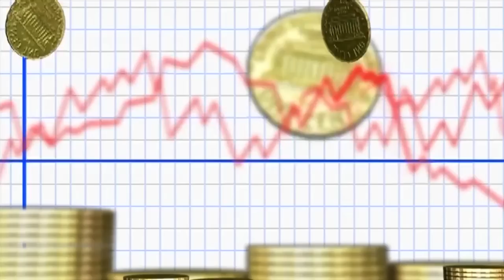What Happened To The Final Destination AKA FD4?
When it comes to the Final Destination series, nothing is more important than the opening disaster. But at some point, you start running out of disastrous events that can happen. Airplane? Done that. Highway? Check. Roller coaster? Yup. Oh hey, what about a train? Oh yeah, that's done too. Then I guess we can go to the next logical place: a…race track. Let's look at why this is considered the worst in the series as we see WTF Happened To The Final Destination.

Written, Edited, and Narrated by: Tyler Nichols